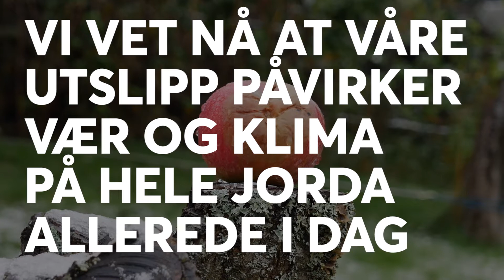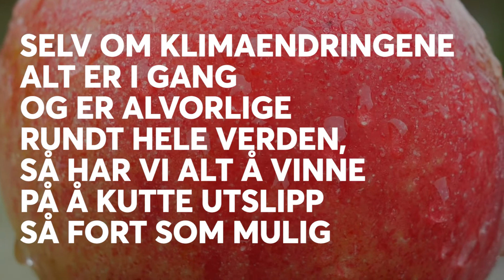Skolefilm FNs klimarapport: Oppsummering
Bjørn Samset forklarer hva han mener er de tre hovedtrekkene i første del av FNs klimarapport.